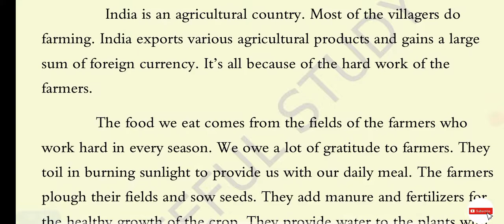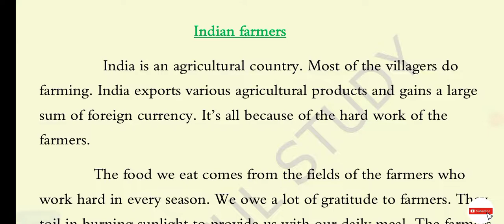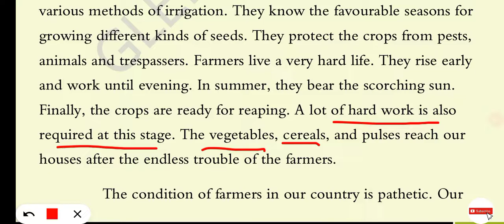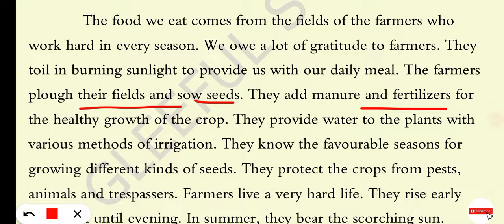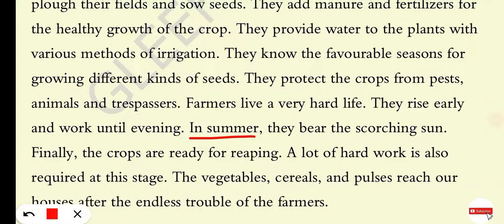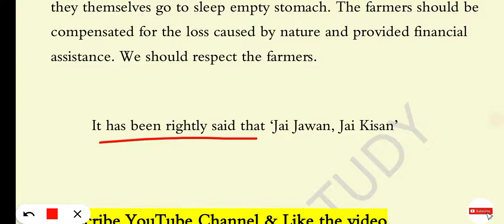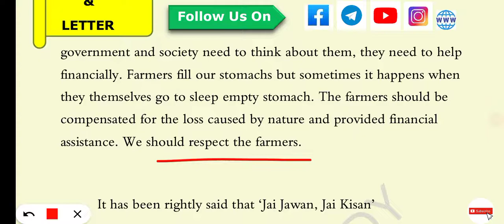SSC MTS Descriptive Paper || Essay Writing in English || Essay on Indian farmers | SSC MTS Tier 2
We provide SSC MTS Descriptive Paper special videos & Study materials. Follow our channel daily to be updated. You may also join us at various social media platforms.

Share your RTI Copy with us, if you have. We will make video on it and highlight your mistakes without taking your name If you wish so.

If you want share your RTI Copy with us then send PDF on Telegram or WhatsApp

For PDF join Telegram channel👇
GLEEFUL STUDY Official Channel

Get important PDF from website

letter writing
essay writing
cursive letters
formal letter
cursive alphabet
argumentative essay
informal letter
resignation letter example
job application letter
motivation letter
narrative essay
write a letter to your friend
business letter
expository essay
persuasive essay
my best friend essay
descriptive essay
descriptive writing
persuasive writing
expository writing
application letter for employment
thank you letter after interview
descriptive paragraph
my mother essay
letter of complaint
formal letter example
personal letter
essay examples
formal letter writing
analytical paragraph
english essay
example of application letter
essay
reflective essay
letter writing in english
informative essay
analytical paragraph class 10
essay writing service
my self essay
business letter example
character reference letter
friendly letter
my aim in life essay
informal letter writing
custom writing
informal letter example
descriptive writing examples
short essay
essay writing examples
informal letter in hindi
composition writing
reference letter example
analytical essay
personal essay
write my paper
sales letter
covering letter example
letter to editor class 10
informative writing
persuasive writing examples
best application letter for job vacancy
problem solution essay
persuasive paragraph

letter writing
essay writing
nibandh
निबंध
पत्र लेखन
essay in hindi
letter in hindi
cursive letters
formal letter
informal letter
resignation letter example
job application letter
motivation letter
narrative essay
business letter
descriptive essay
descriptive writing
persuasive writing
expository writing
descriptive paragraph
my mother essay
letter of complaint
formal letter example
personal letter
opinion essay
write my essay
essay examples
formal letter writing
analytical paragraph
english essay
essay pro
reflective essay
informative essay
essay writing service
my self essay
hindi consonants
letter writing in hindi
hindi vowels
friendly letter
writing a cover letter
cover letter for internship
simple resignation letter
nibandh lekhan
letter example
autobiography examples
narrative paragraph
resignation mail
alphabet in hindi
hindi paragraph
resignation letter email
informal letter writing
hindi nibandh
custom writing
informal letter example
discursive essay
informal letter to a friend
reflective writing
motivation letter example
mahatma gandhi essay in hindi
persuasive essay examples
pradushan par nibandh
letter meaning in hindi
argumentative writing
motivation letter for job
descriptive writing examples
synthesis essay
coverletter
short essay
essay writing examples
composition writing
reference letter example
marathi nibandh
analytical essay
personal essay
write my paper
letter of recommendation example
narrative writing examples
essay writing in english
paryavaran par nibandh